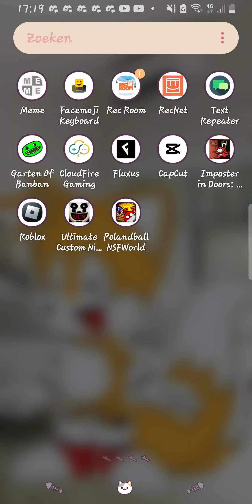playing: polandball not safe for world